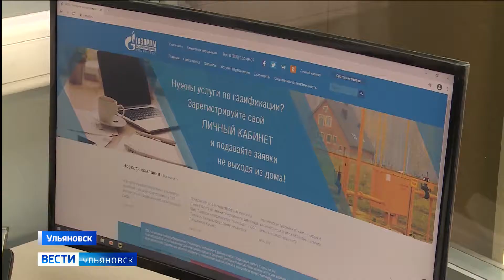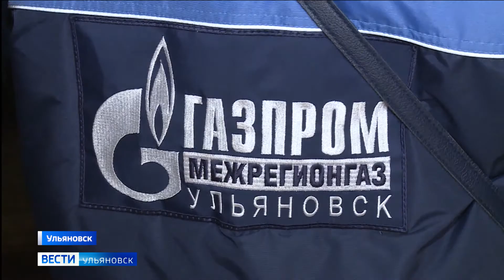Нарушителей газовой дисциплины под особый контроль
Ульяновские газовики проводят профилактические рейды, чтобы решить проблемы задолженностей, хищений газа и недопуска   для обслуживания бытового оборудования в домах абонентов. Меры самые строгие -  вплоть до приостановления газоснабжения. Только так можно обеспечить безопасность.